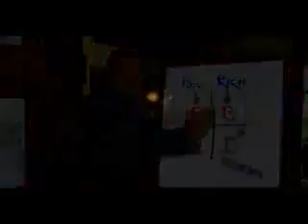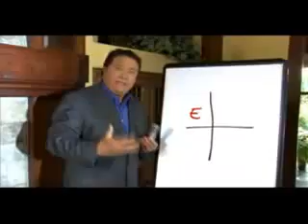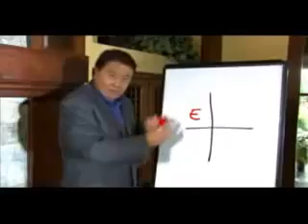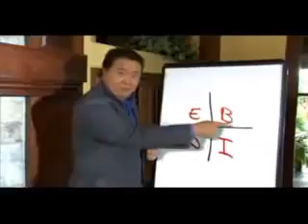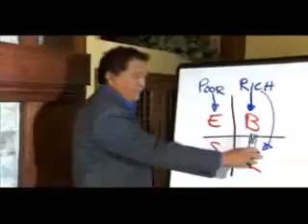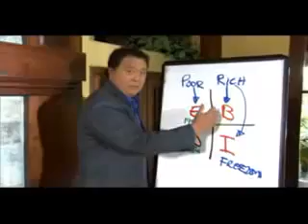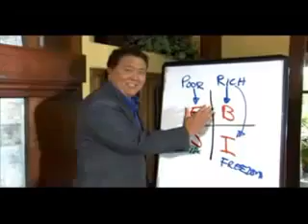ToEarnOrToProfit.mp4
Your future Your freedom